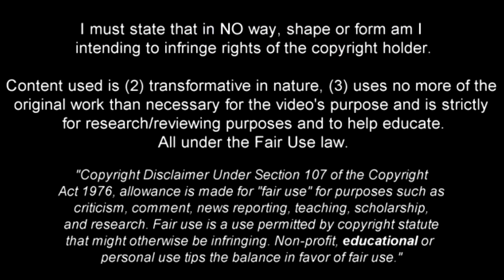STEPHAN LICHTSTEINER | Welcome To Arsenal? | Insane Speed, Assists & Defensive Skills 2017/2018 (HD)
Stephan Lichtsteiner - Juventus - 2017/2018 ➠ World Of Football
Stephan Lichtsteiner is Swiss football player who plays for Juventus as defender. Video shows his best overall play for Juventus during 2017/2018 season up until the date when video was finished.